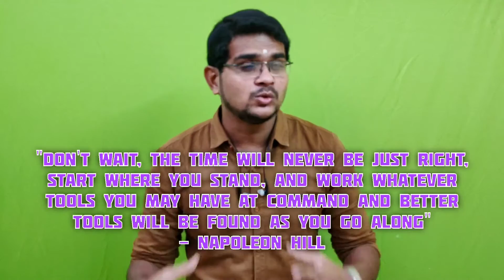QUOTE #2 : Don't Wait, Start Now | QUOTES DECODING | YES, YOU CAN! - தமிழ் | MAHESH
QUOTES DECODING series videos will focus on inspiring quotes
This series videos will have a length of less than 60 secs.

"Don't wait. The time will never be just right."
                                                            - Napoleon Hill